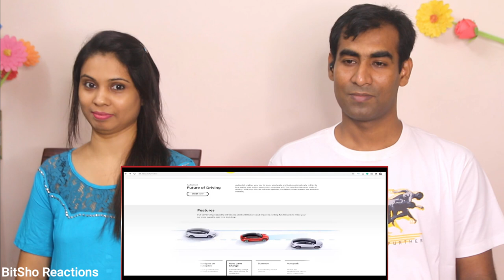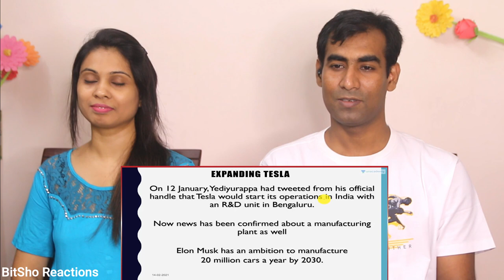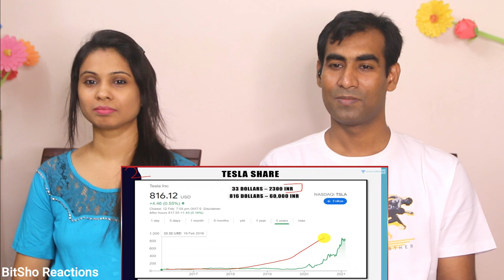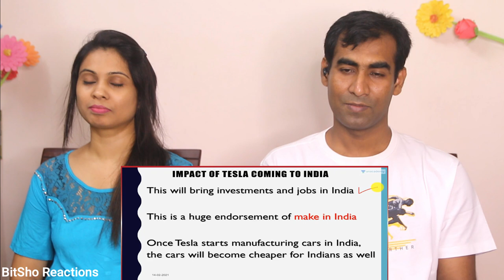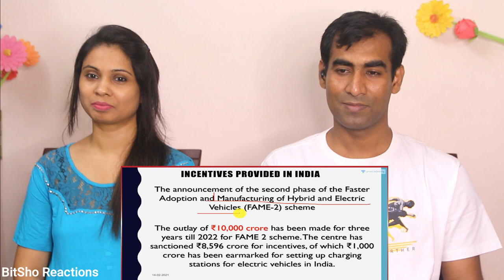Bangladeshi Reaction To Tesla to Start Manufacturing in India Boost for Make in India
Hey Friends, Here is our Reaction to Tesla to Start Manufacturing in India Boost for Make in India